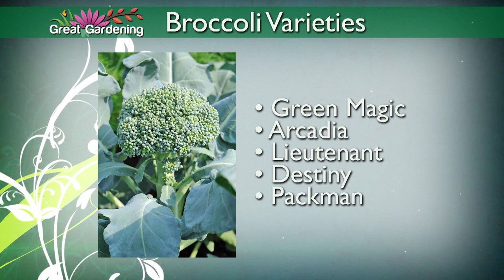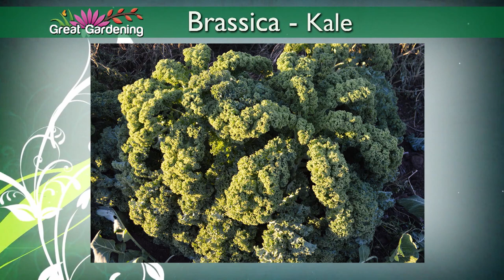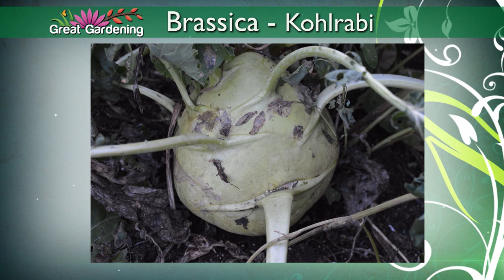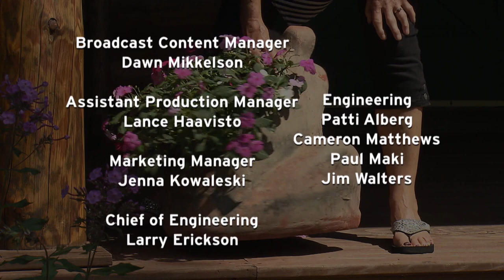Great Gardening - Broccoli and Brassicas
This year’s vegetable of the year is one of the most nutritious cold weather crops that grow great in this neck of the woods. Watch for varieties of broccoli and other brassicas you might want to try.